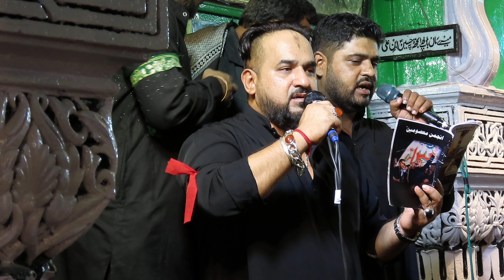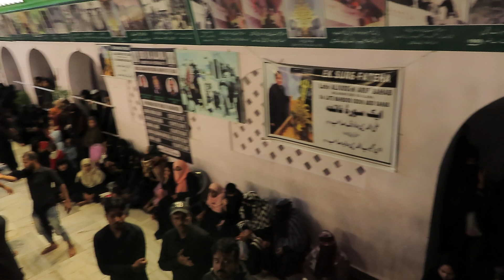16 July 2024(3)